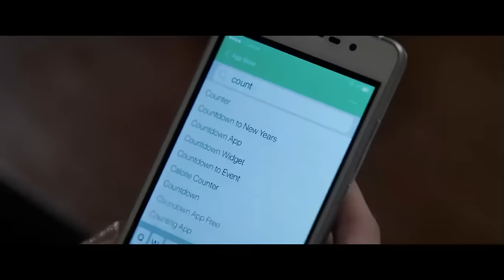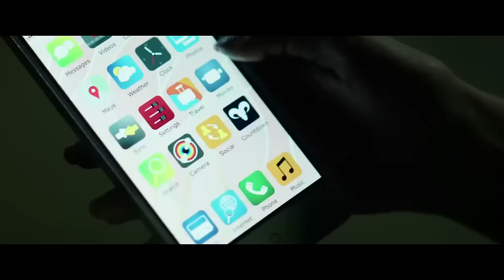*countdown full movie*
not the real movie